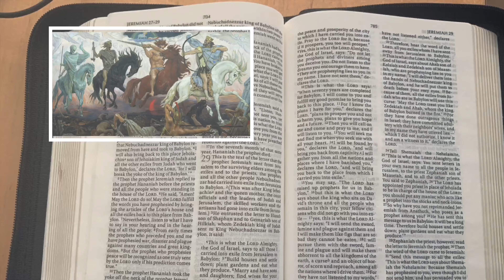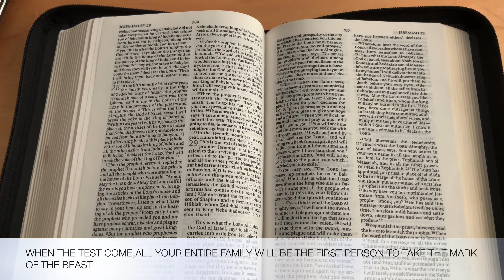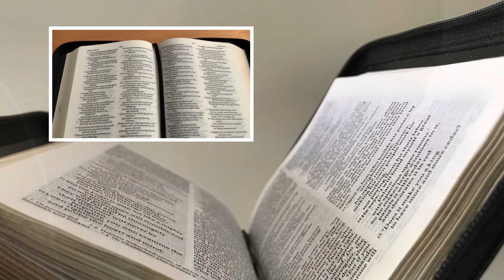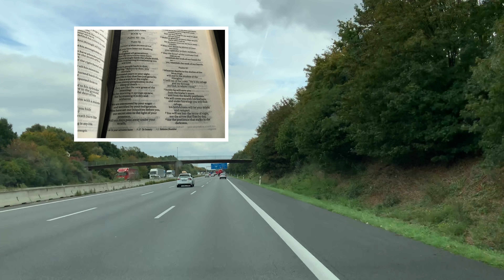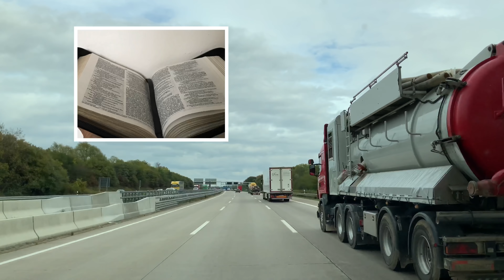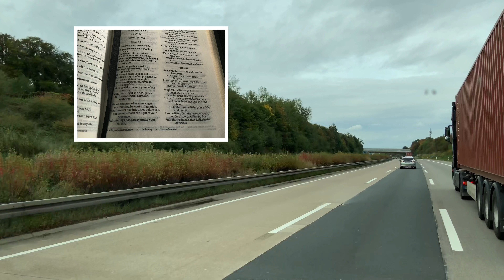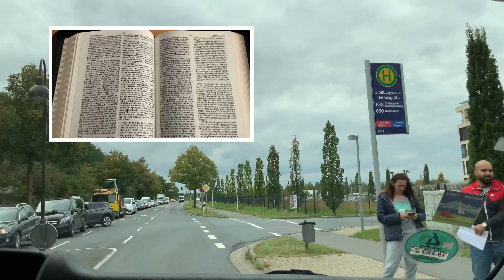THE TEST THAT ARE COMING VERY VERY SOON/IF YOU DONT GROW YOUR FAITH/PROPHET SADHU SUNDAR SELVARAJ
Credit: Prophet Sadhu Sundar Selvaraj

SPEAKER:PROPHET SADHU SUNDAR SELVARAJ
BACKGROUND: OWN

Just want to spread the word of God here in Europe because it is so important that the word of God  will be spread  and I attend one of  his conference as well as body of Christ.

The test that are coming very very soon if you dont grow your faith by Prophet Sadhu Sundar Selvaraj,the more we go and pray to the Lord only him can deliver us and give us peace,I share this as body of christ to be prepared when the time comes,share this video it can help to reach other people and if you like just subscribe and click the bell God bless everyone